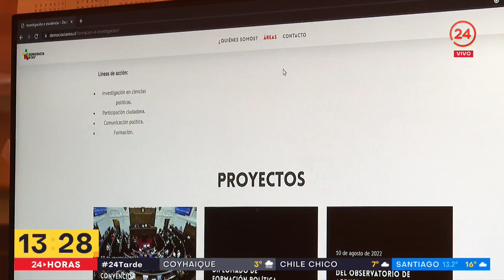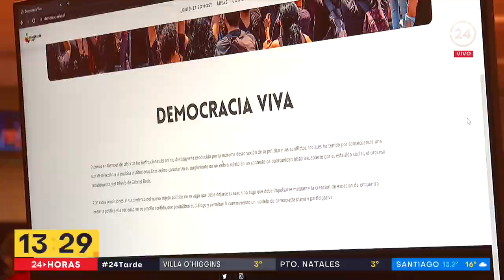Comisión para la Paz y el entendimiento: "Todos tendremos que ceder" | 24 Horas TVN Chile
El Presidente Boric presentó la comisión encargada de "lograr un punto de encuentro" en la macrozona sur, aseverando que "necesitaremos paciencia y resiliencia" para solucionar el "conflicto entre el pueblo mapuche y el Estado mapuche".